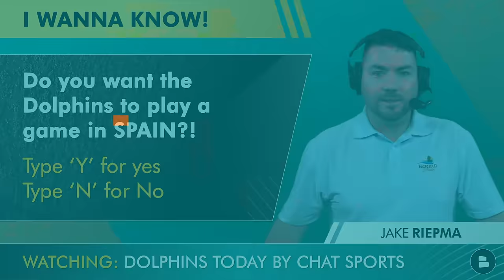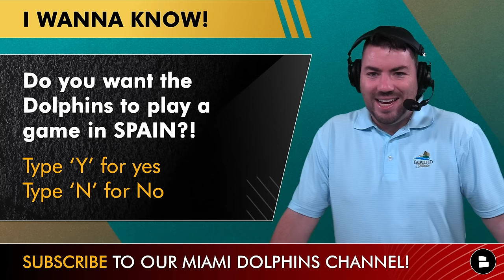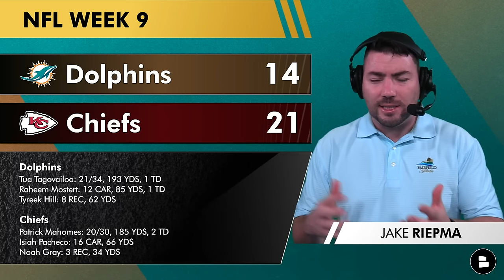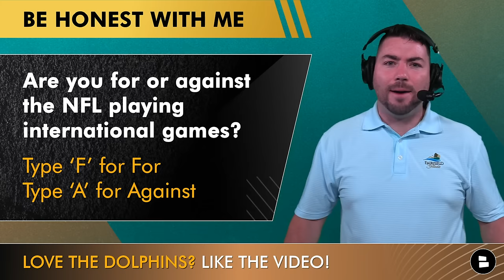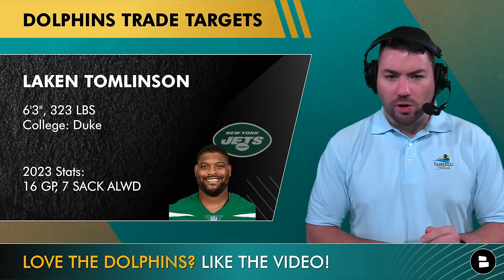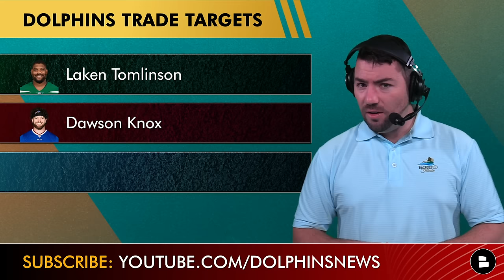Dolphins Trade Targets Ft. Laken Tomlinson, Dawson Knox & Jaycee Horn + Dolphins Playing In Spain?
Miami Dolphins Trade Rumors: Miami Dolphins have several positions of need in the NFL Offseason and the Miami Dolphins trade rumors are hot as Mike McDaniel, Chris Grier and the Miami Dolphins look to build the Miami Dolphins Roster in the 2024 NFL offseason. Miami Dolphins and Chicago Bears are in NFL Rumors relating to NFL International game in Spain. New York Jets Laken Tomlinson, Buffalo Bills Tight End Dawson Knox, and Carolina Panthers cornerback Jaycee Horn are the Dolphins Top trade candidates on this edition of Dolphins Today by Chat Sports. Miami Dolphins trade rumors will continue to evolve in the midst of NFL offseason and the NFL trade market will continue to evolve as Miami Dolphins and Chris Grier look to perhaps make a Miami Dolphins trade. Dolphins Today Host Jake Riepma discusses Miami Dolphins Trade Rumors on this edition of Dolphins Today.

Let your voice be heard! Answer these questions on today's show:
Do you want the Dolphins to play a game in SPAIN?! Type ‘Y’ for Yes, ‘N’ for NO
Are you for or against the NFL playing international games? Type ‘F’ for, ‘A’ against
Pick a Trade Target:
-Laken Tomlinson
-Dawson Knox
-Jaycee Horn
Grade this trade proposal: A,B,C,D,F

DOLPHINS RUMMORED TO BE A TEAM TO PLAY IN SPAIN IN 2024

RIEPMA: INTERNATIONAL GAMES ARE FUN!

DESPITE LOSING, INTERNATIONAL TRIP WAS GOOD FOR MIA

COMING UP: TRADE TARGETS FOR MIAMI

 Laken Tomlinson:
Played in SF from 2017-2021 when Mike McDaniel was run-game-coordinator

Dolphins Trade Targets
- Laken Tomlinson
- Dawson Knox
- Jaycee Horn
Jaycee Horn:

Entering final year of rookie contract; makes a lot of sense financially

-Laken Tomlinson
-Dawson Knox
-Jaycee Horn

POTENTIAL TRADE IDEA
Miami Dolphins Receive:
Jaycee Horn

Carolina Panthers Receive:
2024 4th-round pick

Calling all Dolphins fans! Share today's video to help us grow!

Chat Sports has all the NFL and NBA coverage you could want.

Join the NOTI GANG and never miss Dolphins breaking news!

If you're a REAL ONE, PROVE IT by giving this video a LIKE! 👍

Miami Dolphins 2023 NFL schedule:
Week 1: at Chargers - WIN 36-34
Week 2: at Commanders - WIN 24-17
Week 3: vs. Broncos - WIN 70-20
Week 4: at Bills - LOSS 48-20
Week 5: vs. Giants - WIN 31-16
Week 6: vs. Panthers - WIN 42-21
Week 7: at Eagles - LOSS 31-17
Week 8: vs. Patriots - WIN 31-17
Week 9: at Chiefs (Germany) - LOSS 21-14
Week 10: BYE
Week 11: vs. Raiders - WIN 20-13
Week 12: at Jets - WIN 34-13
Week 13: at Commanders - WIN 45-15
Week 14: vs. Titans - LOSS 28-27
Week 16: vs. Jets - WIN 30-0
Week 16: vs. Cowboys WIN 22-20
Week 17: at Ravens - LOSS 56-19
Week 18: vs. Bills - LOSS 21-14
Wild Card Round: at Chiefs: LOSS 26-7

MORE Miami Dolphins YouTube videos from Dolphins Today:

- Dolphins Rumors: Keep Tua Tagavoiloa Or Replace Him W/ Kirk Cousins, Baker Mayfield Or NFL Draft QB?
-JUST IN: Anthony Weaver Emerging As FAVORITE For Miami Dolphins Defensive Coordinator

The 2024 NFL Draft will be here soon! Don't miss any Dolphins draft rumors